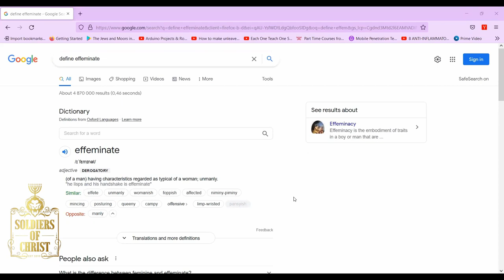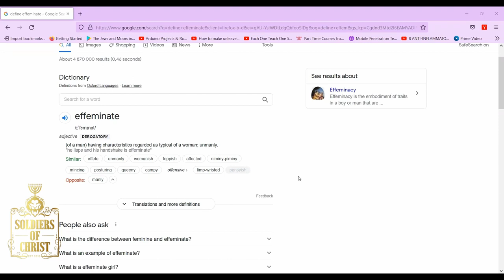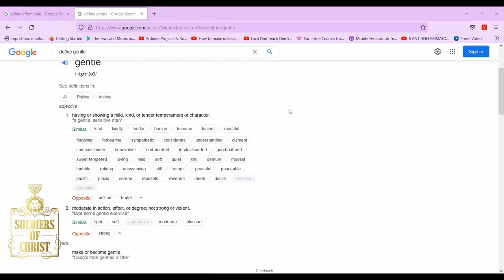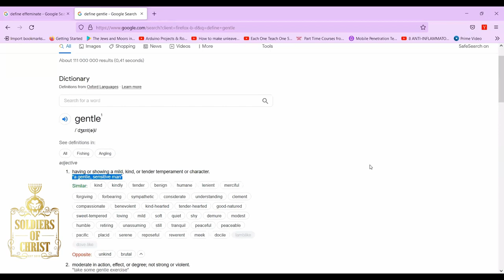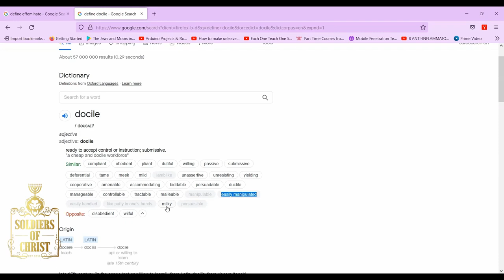SOC | MAN UP!